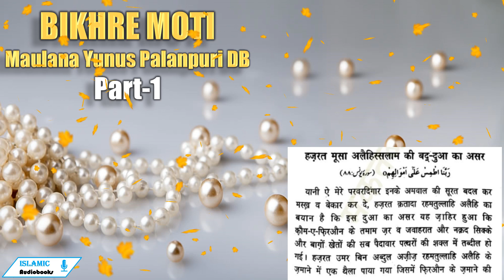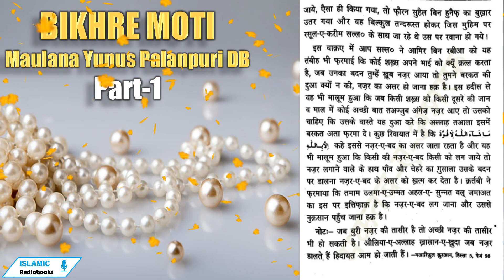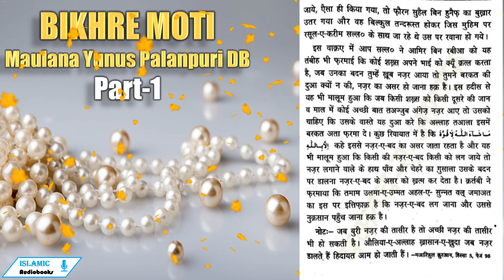🫧BIKHRE MOTI 🫧| Hissa Awwal | Part-1 | Nazre Bad Ka Asar Haq Hai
हजरत मूसा अलेहिस्सलाम की बद-दुआ का असर  यानी ऐ मेरे परवरदिगार इनके अमवाल की सूरत बदल कर

मस्ख़ व बेकार कर दे, हज़रत क्रतादा रहमतुल्लाहि अलैहि का बयान है कि इस दुआ का असर यह जाहिर हुआ कि

कौम-ए-फिरऔन के तमाम जर वे जवाहरात और नक़द सिक्के

और बागों. खेतों की सब पैदावार पत्थरों की शक्ल में तब्दील हो गई। हज़रत उमर बिन अब्दुल अजीज रहमतुल्लाहि अलैहि के जमाने में एक थैला पाया गया जिसमें फिरऔन के जमाने की चीजें थीं उनमें अन्डे और बादाम भी देखे गये जो बिल्कुल पत्थर थे, अइम्मा-ए-तफ़्सीर ने फरमाया कि अल्लाह तआला ने उनके

तमाम फलों, तरकारियों और गल्ले को पत्थर का बना दिया। -मआरिझुल कुरआन, हिस्सा 4, पेज 562 |

नजर-ए-बद का असर हक़ हे (अच्छी नजर का असर भी हक़ है |

रसूल-ए-करीम सल्लल्लाहु अलैहि वसल्लम ने इसकी तस्दीक़् फरमाई है कि नज़र-ए-बद का असर हक है। एक-हदीस में है कि नजर-ए-बद एक इंसान को कब्र में और ऊँट को इंडिया में दाखिल कर देती है इसीलिए रसूल-ए-करीम सल्लल्लाहु अलैहि वसल्लम ने जिन चीजों से पनाह मांगी, और उम्मत को पनाह मांगने की तल्क़ीन फरमाई है उन में ८४०४५5० भी मज़्कूर है यानी मैं पनाह मांगता हूँ नजर-ए-बद से। . -कर्तबी सहाबा-ए-किराम रजियल्लाहु अन्हुम में अबू सहल बिन हुनतेफ का वाक्रिआ मारूफ है, कि उन्होंने एक मौके पर गुस्ल करने के लिए कपड़े उतारे तो उनके सफेद रंग, तन्दरूस्त बदन पर आमिर बिन रबीआ की नज़र पड़ गई, और उनकी ज़बान+से निकला कि भैंने तो आज तक इतना हसीन बदन किसी का नहीं देखा, यह कहना था कि फौरन सुहैन बिन हुनैफ को सख्त बुखार चढ़ गया, | रसूल-ए- करीम सल्लल्लाहु अलेहि वसल्लम को जब इसकी इत्तिला हुई तो आप सल्ल० ने यह इलाज तज्वीज किया कि आमिर बिन रबीआ को हुक्म दिया कि वह वुज़ू करें और वुज़ू का पानी किसी बर्तन में जमा करें, यह पानी सुहैल बिन हुनैफ के बदन पर डाला जाये, ऐसा ही किया गया, तो फौरन सुहेल बिन हुनैफ्‌ का बुख़ार उतर गया और वह बिल्कुल तन्दरूस्त होकर जिस मुहिम पर रसूल-ए-करीम सल्ल० के साथ जा रहे थे उस पर रवाना हो गये।

इस वाक़ए में आप सल्ल० ने आमिर बिन रबीआ को यह तंबीह भी फरमाई कि कोई शख्स अपने भाई को क्यूँ क्रत्ल करता है, जब उनका बदन तुम्हें खूब नज़र आया तो तुमने बरकत की दुआ क्यों न की, नज़र का असर हो जाना हक़ है। इस हदीस से यह भी मालूम हुआ कि जब किसी शख्स को किसी दूसरे की जान व माल में कोई अच्छी बात तअज्जुब अंगेज़ नज़र आए तो उसको चाहिए कि उसके वास्ते यह दुआ करे कि अल्लाह तआला इसमें बरकत अता फ्रमा दे। कुछ रिवायात में है कि ५4४; ५५५५५! कहे इससे नजर-ए-बद का असर जाता रहता है और यह भी मालूम हुआ कि किसी की नज़र-ए-बद किसी को लग जाये तो नज़र लगाने वाले के हाथ पाँव और चेहरे का गुसाला उसके बदन पर डालना नजर-ए-बद के असर को ख़त्म कर देता है। क़्र्तबी ने फुरमाया कि तमाम उलमा-ए-उम्मत अहल-ए- सुन्नत वल्‌ जमाअत का इस पर इत्तिफाक़ है कि नज़र-ए-बद लग जाना और उससे नुक्रसान पहुँच जाना हक़ है।

नोटः- जब बुरी नजर की तासीर है तो अच्छी नज़र की तासीर * भी हो सकती है। औलिया-ए-अल्लाह ख़ासान-ए-खुदा जब नजर डालते. हैं हिदायत आम हो :जाती हैं। -आरिशुल छुरआन, हिस्सा 5, पेज 98